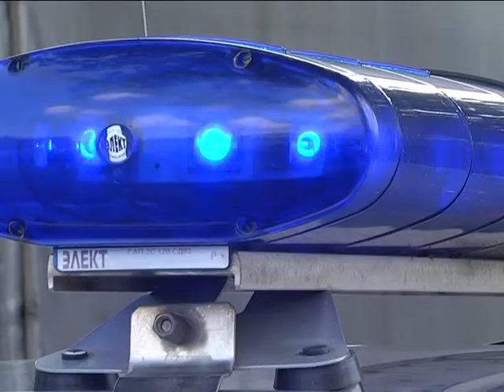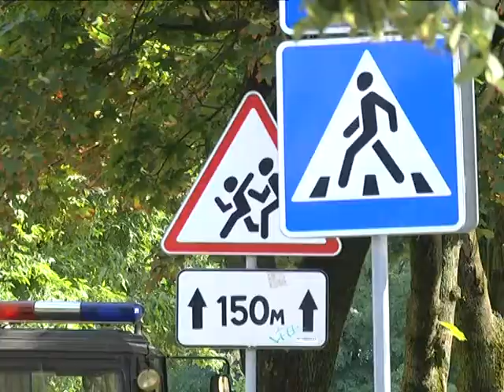2019-08-15 г. Брест. ГАИ: рейд по парковкам. Новости на Буг-ТВ.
Проблема парковки автомобилей в городе не теряет актуальности. Да, есть участки старой застройки, где 40-50 лет назад даже не предполагалось такое количество машинй. А их сегодня в Бресте зарегистрировано порядка 160-ти тысяч. Но город развивается, и представители вертикали власти делают все возможное, чтобы удовлетворить запросы жителей. Однако есть и еще одна проблема: безответственность самих автовладельцев, которые даже не пытаются думать о безопасности других и паркуются там, где ближе. Работа с такими гражданами проводится на постоянной основе. Сегодня в рейд вместе с сотрудниками Госавтоинспекции отправилась и наш корреспондент